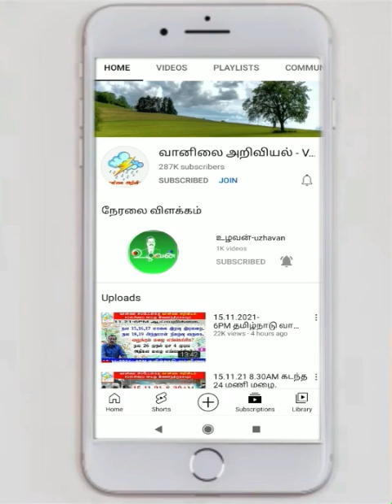23.11.23-4AM தென் இந்திய மாநிலங்களுக்கு வானிலை அறிக்கை